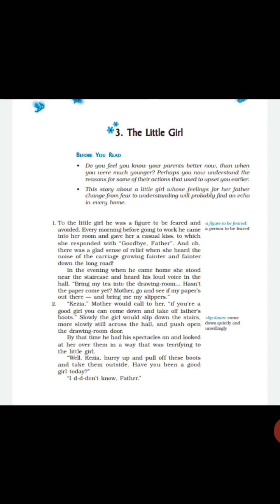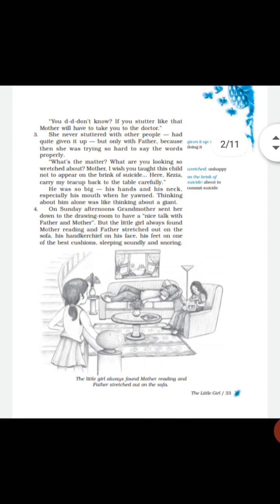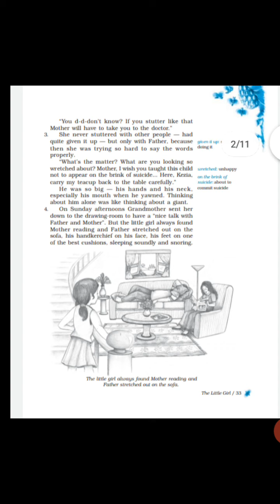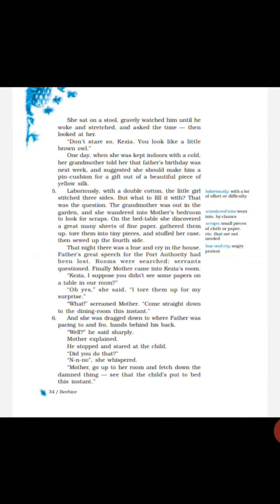The Little Girl